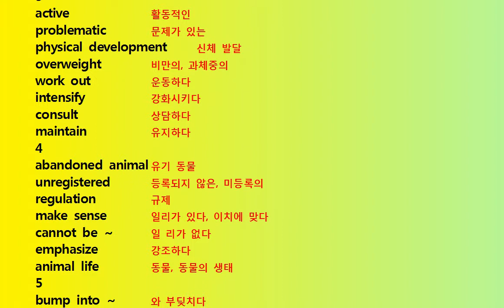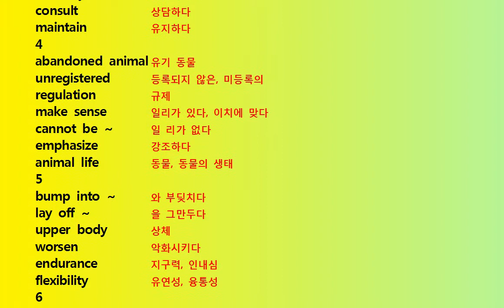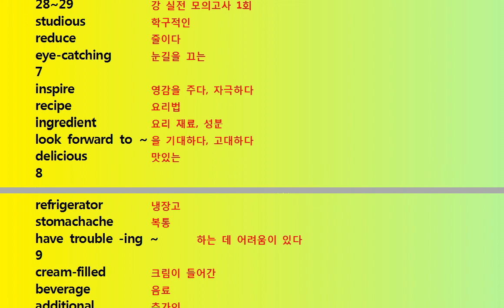2015년 EBS 고교듣기 단어 28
2015년 EBS 고교듣기 단어 28